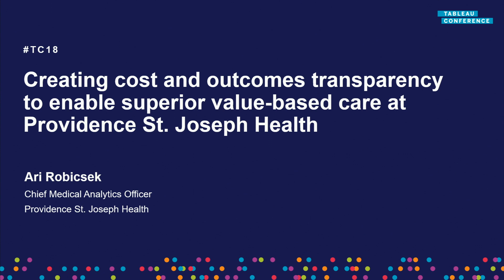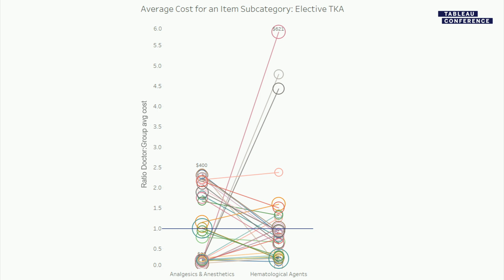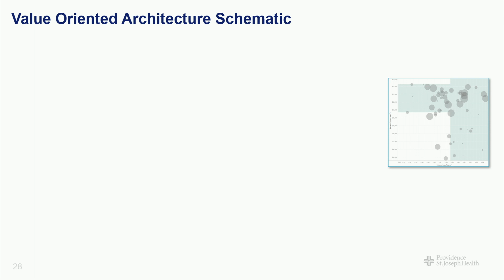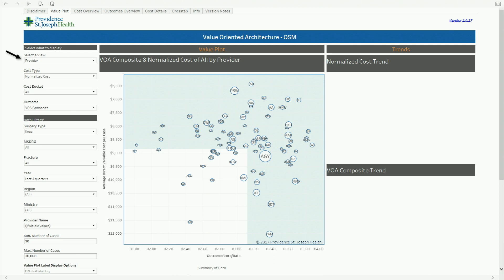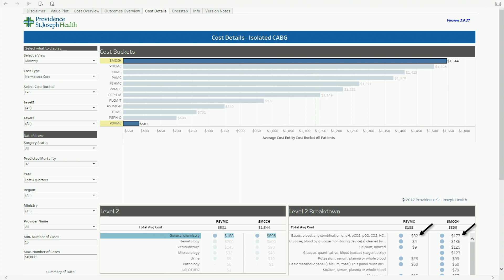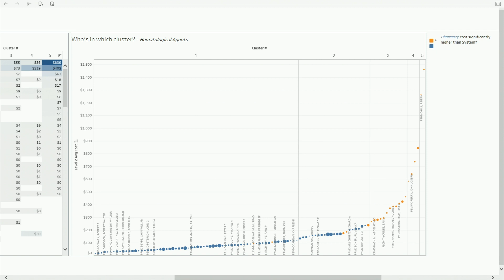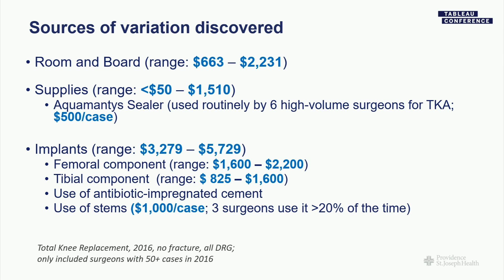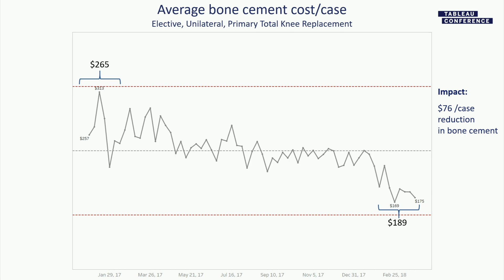Creating cost and outcomes transparency to enable superior value-based care at Providence Health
Providence Health is one of the largest healthcare systems in the US, challenged with delivering the highest quality of care enabling superior patient outcomes at the lowest cost.
In this presentation, Providence Health will present their Value Oriented Architecture (VOA) built with Tableau, to concurrently present and correlate the cost-of-care and meaningful clinical outcomes ("value") using an apples-to-apples comparison across different providers. This enables a deep dive into the variances in outcomes and costs, and root causes thereof, to proactively address these and drive performance improvement. Learn how the physician-designers of the VOA partnered with clinicians across a 50 hospital system to create and deliver a Self-Service Visual Analytics platform for practice transparency and best practice discovery that is enabling superior performance and outcomes at a lower cost.